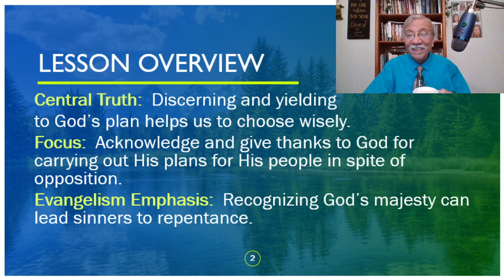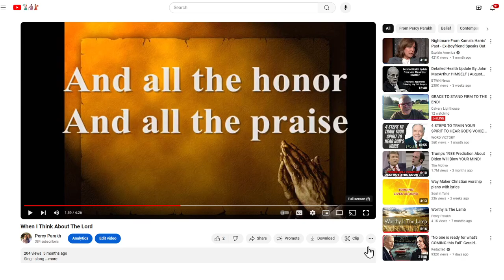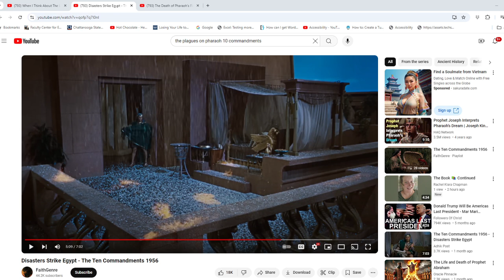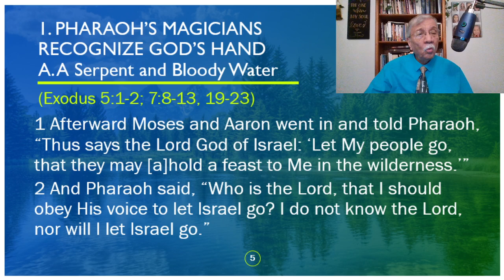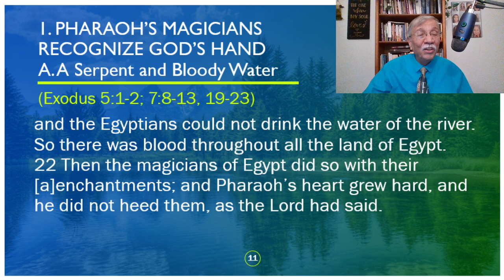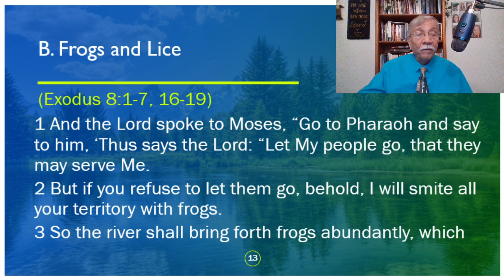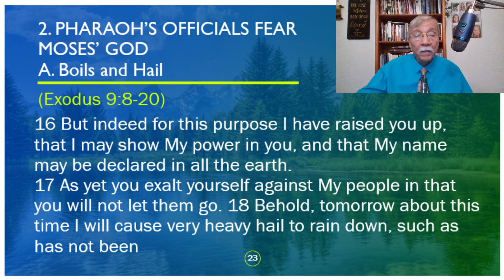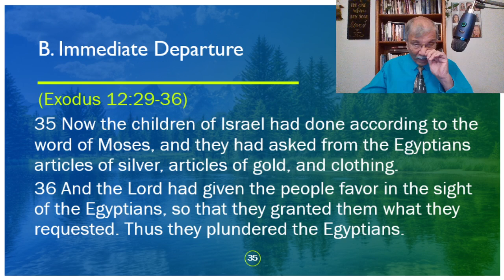Another Pharoah Opposes Israel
Virtual S. S. Class for September 8,2024